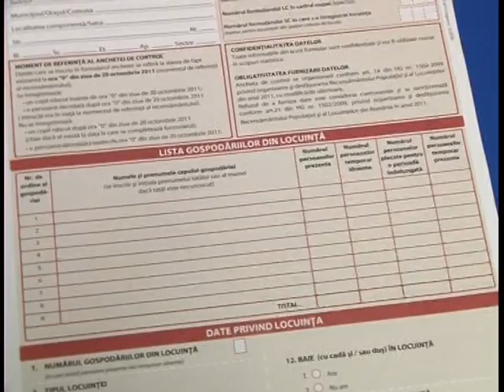REZULTATE RECENSAMANT 03 02 2012